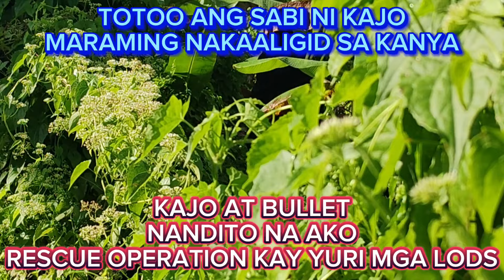Part 272 TOTOO NGA ANG SABI NI KAJO KAY NEO